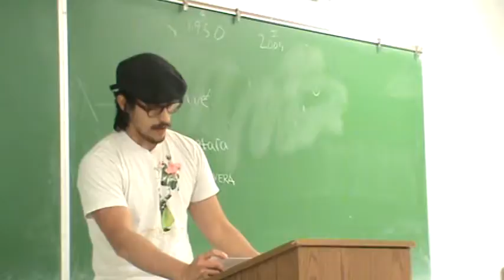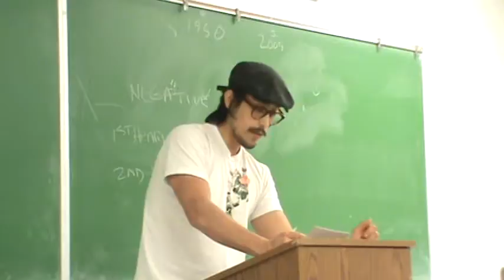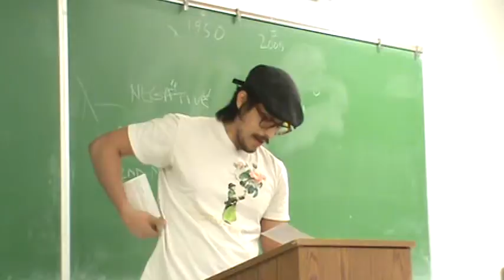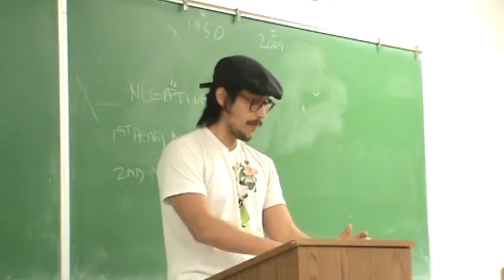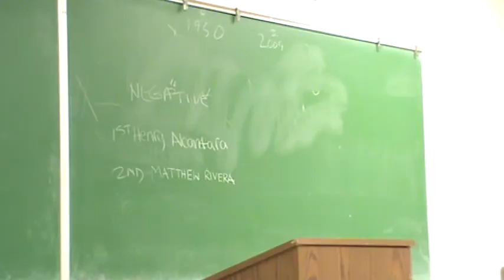1AC Minimum Wage